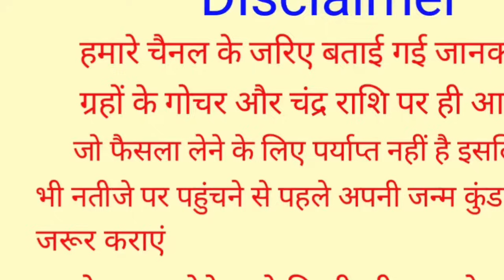Kanya Rashi 12 December 2023 | 12 दिसंबर 2023 कन्या राशिफल | आज का कन्या राशिफल | Virgo Rashi